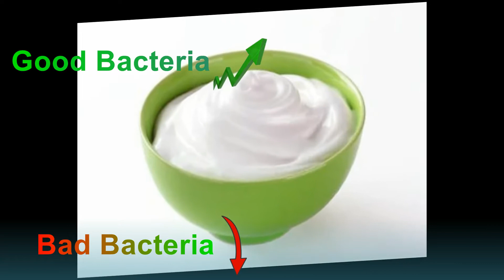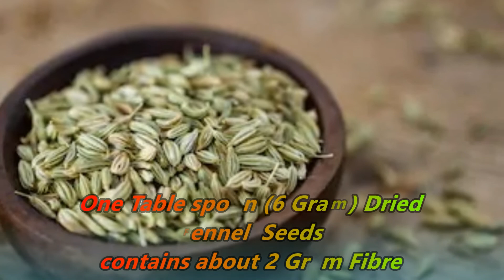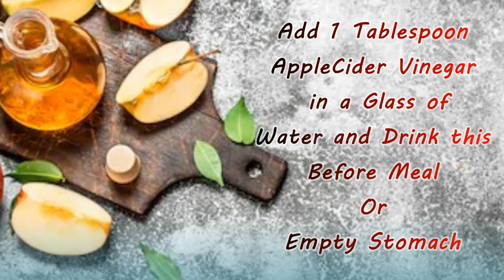Part2 I 8 Natural Home Remedies for Bloating I ब्लोटिंग या पेट फूलने की समस्‍या के घरेलू उपचार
What is Bloating (ब्लोटिंग) I Causes Of Bloating I पेट फूलना, पेट में सूजन के कारण,लक्षण I Hindi

In Part 2 of this Video we have discussed Simple Home Remedies to get rid of Bloating very easily:-
1.Curd helps to Increase Good Bacteria in our Stomach improves Digestion.
2.Lemon Water has Riboflavin,Vitamin B,Vitamin C,Calcium,Magnesium.
3.Cloves helps to produce Digestive Enzymes in our Body.
4.Natural Tea like Peppermint Tea, Chamomile Tea,Giner Tea,Lemon tea are very good for Digestion and Bloating Issues.
5.Fennel Seeds have a lot of Fibre. One Tsp (6 Gram) dried Fennel Seeds have 2 Gram Fibre.
6.Apple Cider Vinegar aids the Production of Stomach acid and Digestive Enzymes.
7.Carom Seeds has a Compound called *Thymol* which helps to secrete Gastric Juices which helps in Digestion.
8.Cumin Seeds has Essential Oils which helps to Stimulate Salivary Gland which helps in Digestion and Reduce Bloating Issues.

Also Watch other Videos (Click the links given below)

Top 10 Alkaline Food and their Health Benefits/शरीर में एसिड को कम करने वाले एल्कलाइन फूड

Take Good Care of Yourself :)
Because What Everyone Needs Is Someone To Care
SELF CARE ONLINE